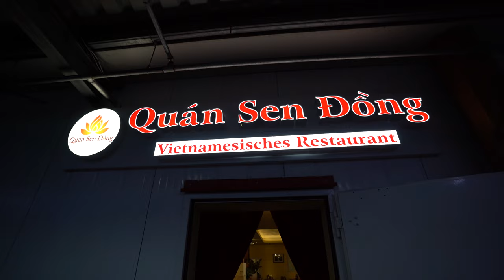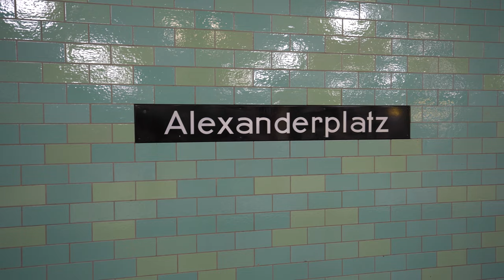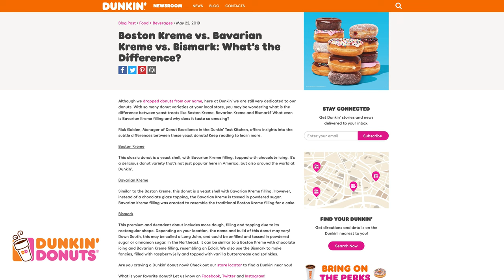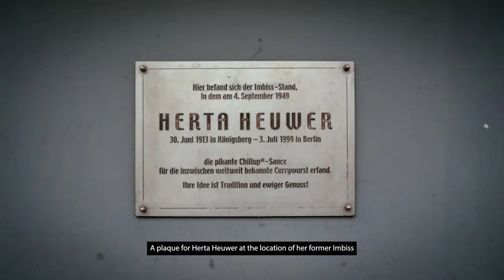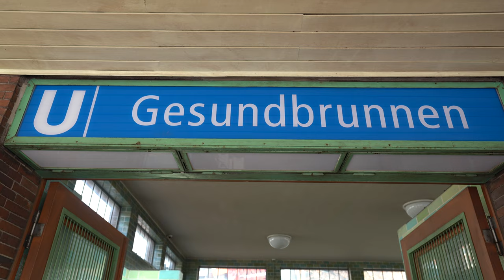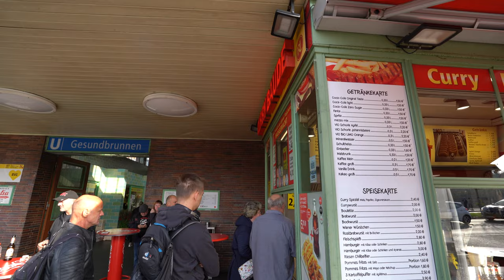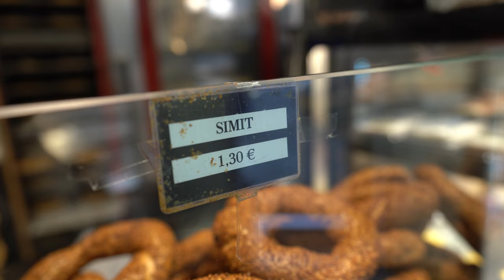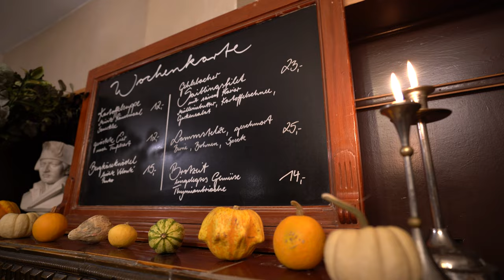History of Berlin... told VIA FOOD? | How War, Immigration & Tradition shaped the Capital City.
From the OLDEST Restaurant in Berlin to Germany's LARGEST Vietnamese Market and DELICIOUS Turkish Food Inspiration... we show how Gastarbeiter's, the fall of the Berlin Wall, and a war-time pastry chef shaped modern Berlin's food scene.

Places we visited:
Dong Xuan Center & Quan Sen Dong Vietnamese Restaurant
Wiener Feinbaeker at the U-Bahn Station at Alexanderplatz
Curry Baude at the Gesundbrunnen
La Femme
Zur Letzten Instanz

Episode 84 | food berlin berlinfood turkishfood vietnamesefood berliner currywurst germany foodtour foodvlog | Filmed November 18th, 2022

Jump to your favorite Part:
00:00 Intro
03:15 Germany's LARGEST Vietnamese Market
06:37 "Ich bin ein Berliner"?
10:48 You really didn't think we'd skip Currywurst... did you?
15:30 The most delicious breakfast we've ever had
20:44 The OLDEST RESTAURANT IN BERLIN